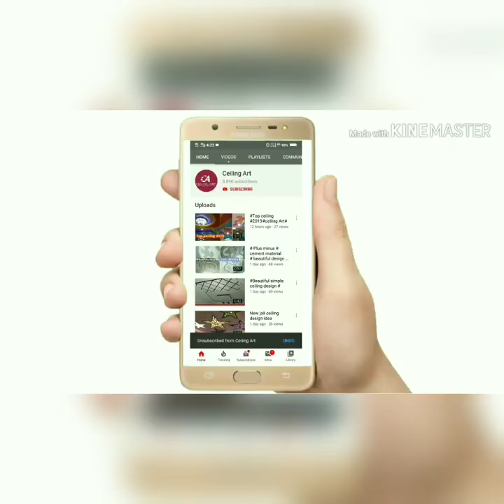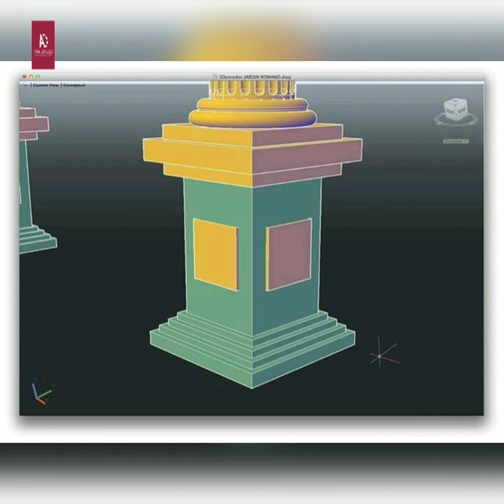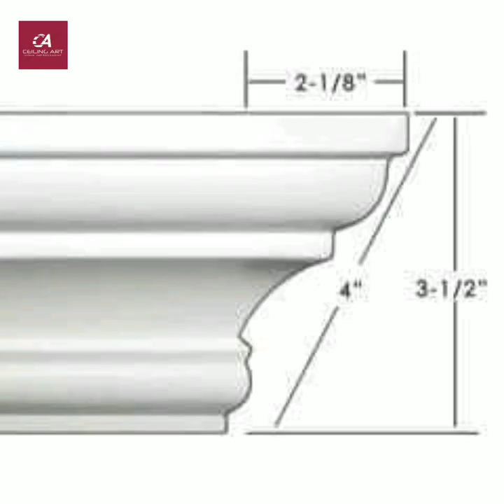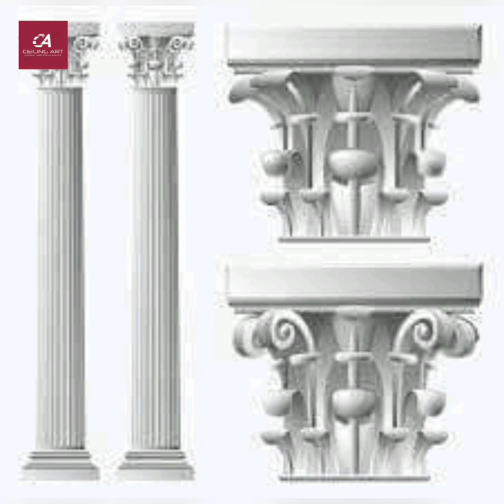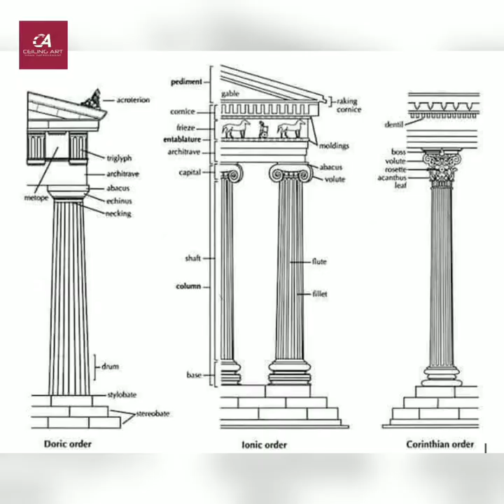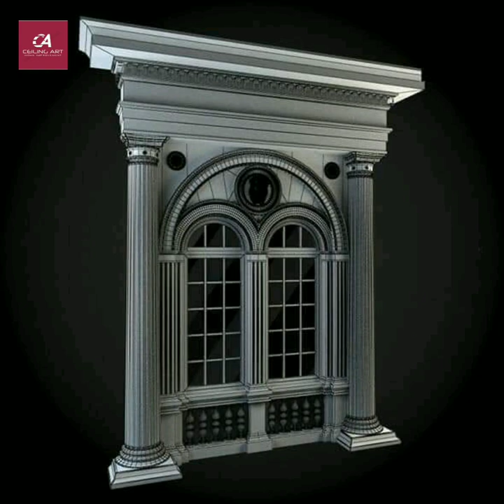Pilhar | Cornish | Capital or, Window side moulding design | Ceiling Art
About This video Shown | Pilhar | Cornish | Capital or, Window side moulding design | Ceiling Art
Assalam wa alaikum _नमस्ते _
I'm shamsuddin Shah __________

Folow use me on..

_____________Any where any work_____________
Like. Pop,gypsum, Armstrong, pvc, armastrong, hilux, cement sheet, Cornish, arch, Plus minus, wall panel, wall paning, partition, etc,